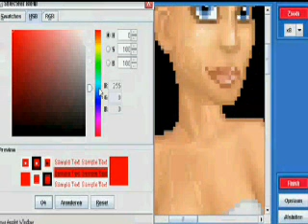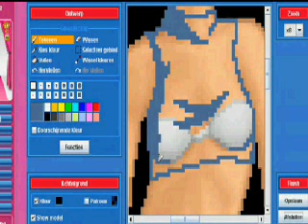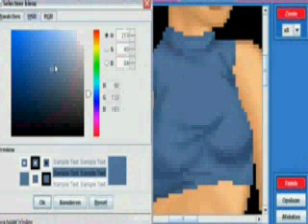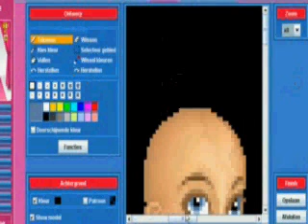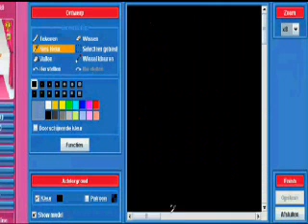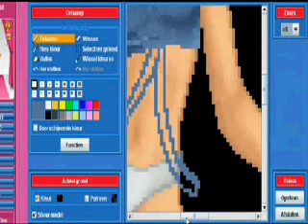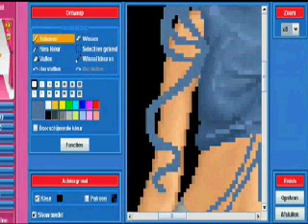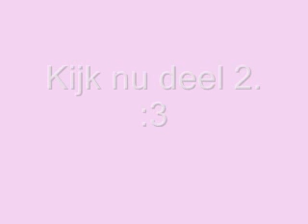Makkelijk & Mooi shirtje maken - gSm designer.1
Nah, het is maar wat je mooi vind.
Het is iig stoer. 8)
Succes, dit is deel 1, kijk hierna deel 2. ;'3